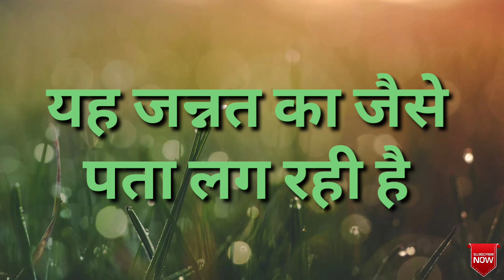ईद-उल-मिलाद की हार्दिक शुभकामनाएं। Eid-Ul-Milad 2021. ईद मिलाद-उल-नबी की शुभकामनाएं।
ईद मिलाद-उल-नबी की हार्दिक शुभकामनाएं।
ईद-उल-मिलाद की शुभकामनाएं।
Eid-Ul-Milad greetings.